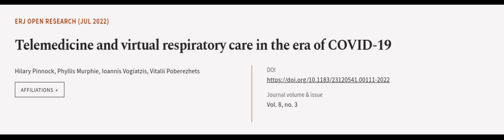Telemedicine and virtual respiratory care in the era of COVID-19 | RTCL.TV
### Keywords ###

### Article Attribution ###
Title: Telemedicine and virtual respiratory care in the era of COVID-19
Authors: Hilary Pinnock, Phyllis Murphie, Ioannis Vogiatzis ,and Vitalii Poberezhets
Publisher: European Respiratory Society
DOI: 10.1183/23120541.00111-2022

### Video Timestamps ###
0:00:00 - Summary
0:01:11 - Title
0:01:17 - Outro
0:01:22 - End